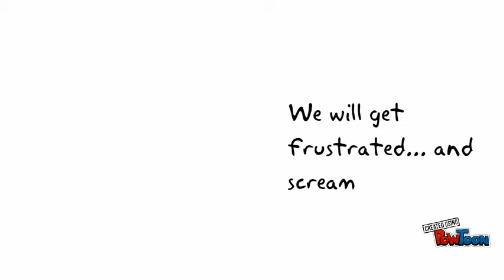Adams State's Keys to Winning the RMAC in 2015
This what we gotta do to get this money and get some rings boi!-- Created using PowToon -- Free sign up -- Create animated videos and animated presentations for free.  PowToon is a free tool that allows you to develop cool animated clips and animated presentations for your website, office meeting, sales pitch, nonprofit fundraiser, product launch, video resume, or anything else you could use an animated explainer video. PowToon's animation templates help you create animated presentations and animated explainer videos from scratch.  Anyone can produce awesome animations quickly with PowToon, without the cost or hassle other professional animation services require.